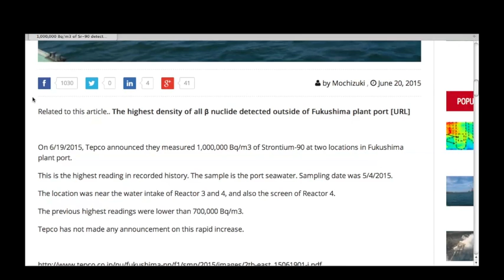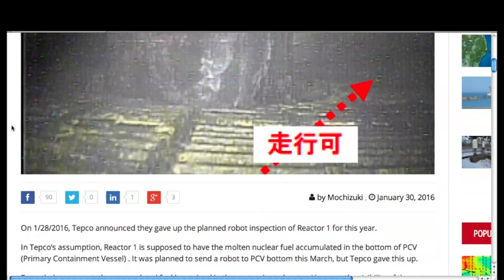FUKUSHIMA update 1/2/16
pick your shit up mankind by bill bunting channel